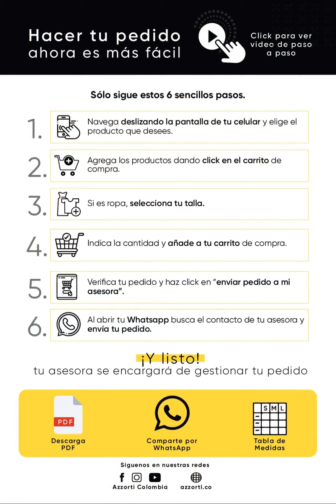DUPREE AZZORTI ADVANCE CAMPAÑA 6 2022 COLOMBIA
😎👔HERMOSA hoy les comparto el Catalogo DUPREE AZZORTI ADVANCE CAMPAÑA 6 2022 COLOMBIA

                 --♥♥♥♥♥ SÍGUEME AQUÍ ♥♥♥♥♥--